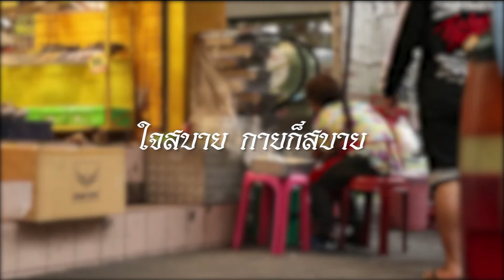“ป้าอี๊ด”ข้าวแกงคอนโด ธุรกิจ(ใจ)ใหญ่ในไซส์เล็กๆ : พบหมอรามา ช่วง Smart Aged Society 11 พ.ค.61(4/6)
Smart Aged Society
“ป้าอี๊ด” ข้าวแกงคอนโด ธุรกิจ (ใจ) ใหญ่ ในไซซ์เล็ก ๆ